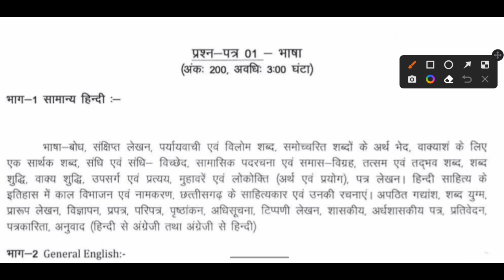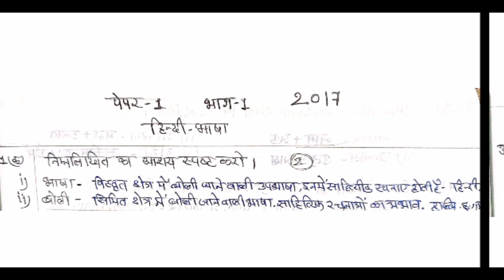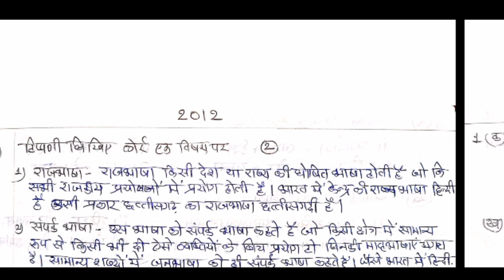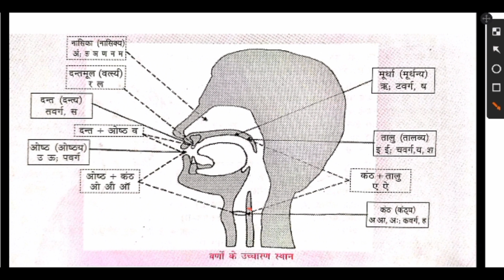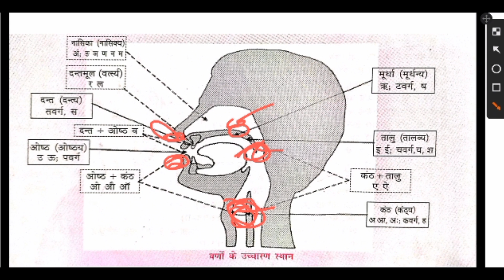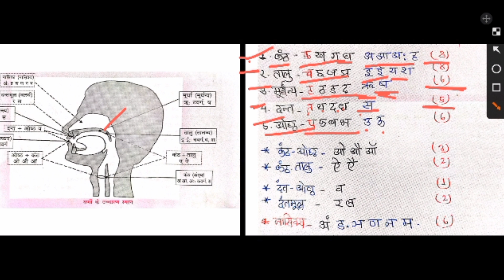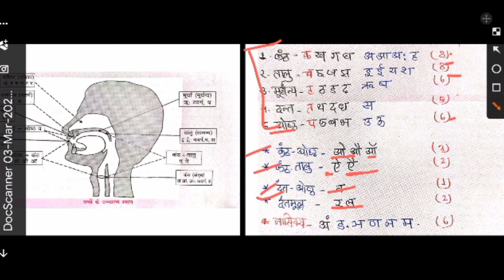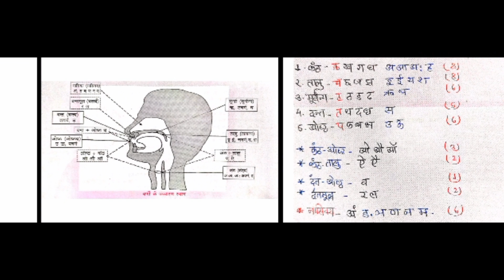cgpsc mains paper 1 classes | सामान्य हिंदी | 01 bhasha bodh by yogendra sharma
Yogendra Bhai. Pratik